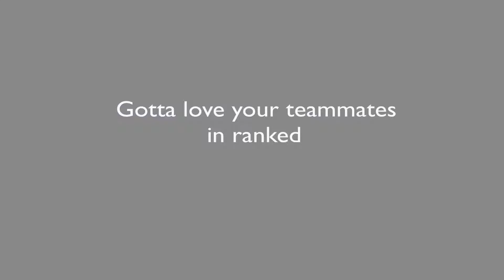Gotta love your teammates - Platinum IV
( AUDIO GOT REMOVED  D= ) a ranked game with nice teammates woah